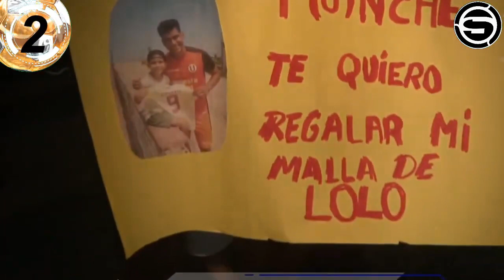Clubes peruanos salen a ganar en el extranjero Universitario en Colombia y Alianza en Uruguay